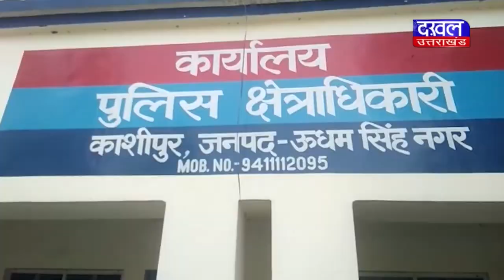DAKHAL NEWS महिलाओं ने पर्स काटकर चुराया था ज्वेलरी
महिलाओं ने पर्स काटकर चुराया था ज्वेलरी
 पुलिस ने किया इन महिलाओं को गिरफ्तार